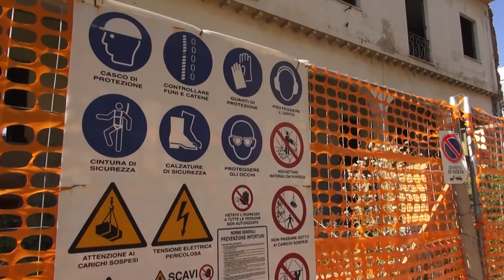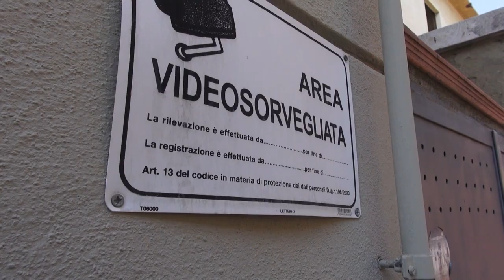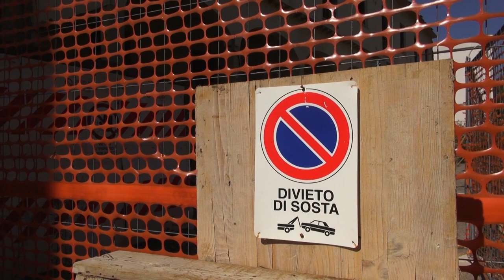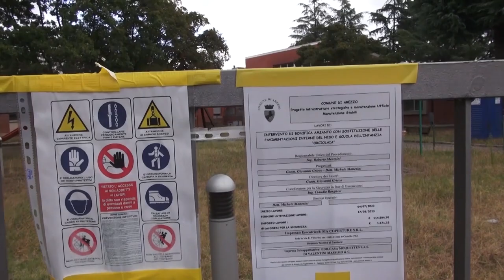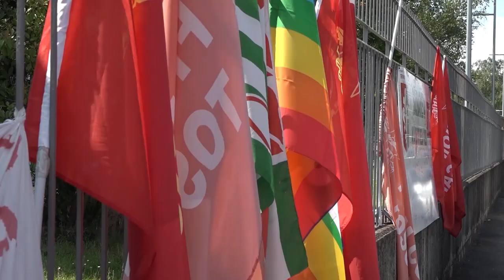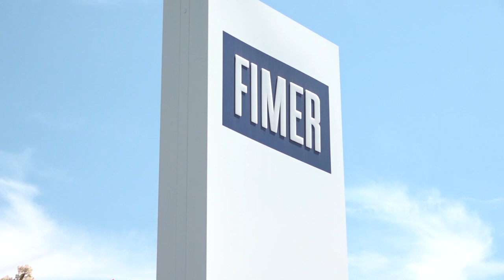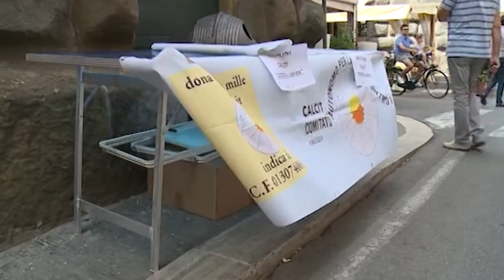Cronaca Aretina del 8/9/2023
sommario

Ancora un incidente sul lavoro nell'Aretino: si taglia al braccio mentre pulisce una falciatrice

Fimer, Greybull McLaren prende il controllo: versata la prima tranche del finanziamento

Via Filzi, i residenti: “è ancora tutto fermo, è un disastro. Ci sentiamo poco sicuri”

Scuola, Tanti e Casi: "Orciolaia zero amianto, in classe nei tempi previsti". Ancora attesa per il nido

Ali del Pegaso ad Alessandro Dioni, l'adolescente che ha salvato un uomo da un infarto

Dalla nazionale ucraina alla maglia amaranto. L’ACF Arezzo accoglie Mariia Amel Taleb